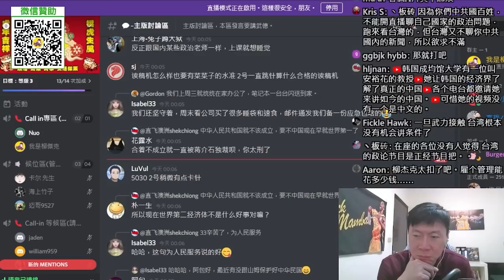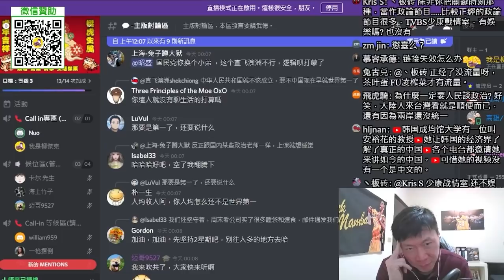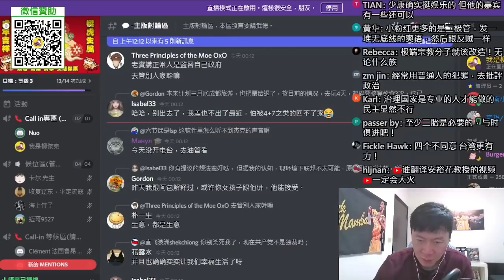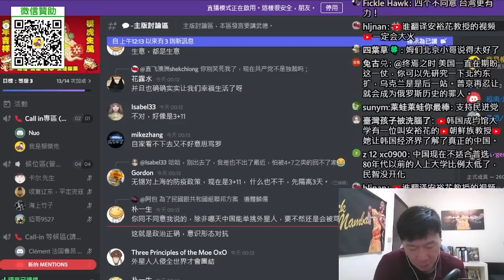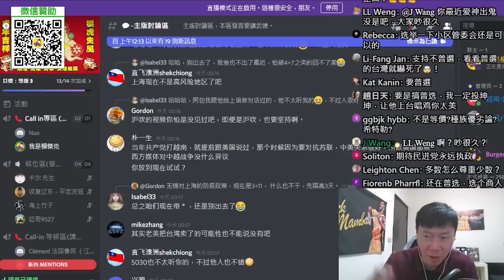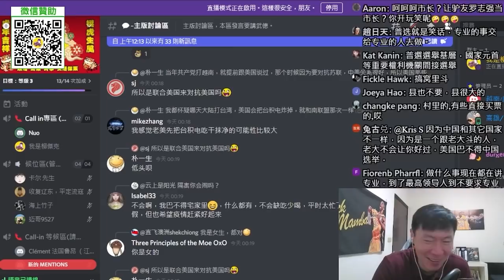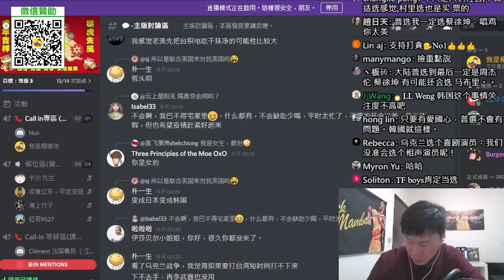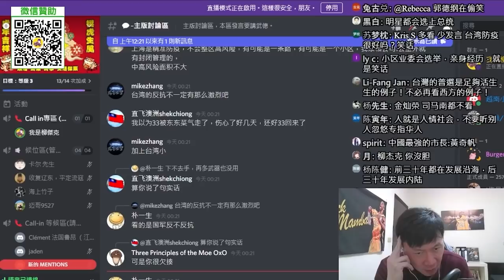(北京Nuo)世上沒有一種制度能解決所有的問題。中國在正確的道路上。我希望中國永遠不要普選。如果開放普選，當選的就是金燦榮或馬雲。